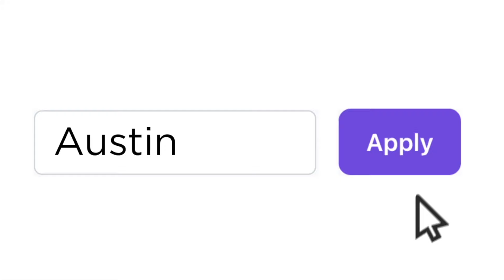Waters/Parenteau v Kawamoto/Kawamoto at the Rate Championships presented by Skechers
Watch the Women's Doubles Semi Finals match: (1) Anna Leigh Waters/Catherine Parenteau v (8) Jackie Kawamoto/Jade Kawamoto at the Rate Championships presented by Skechers

Commercials:
Pickleball Play Solutions